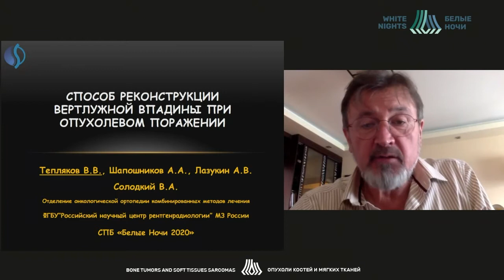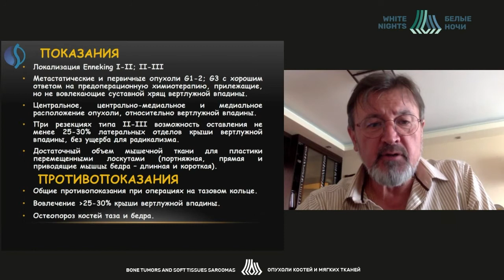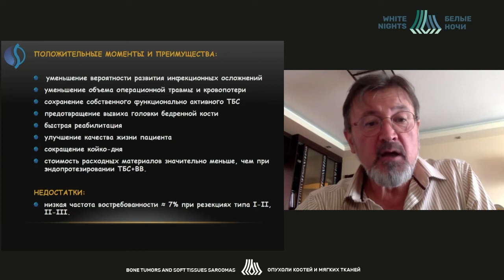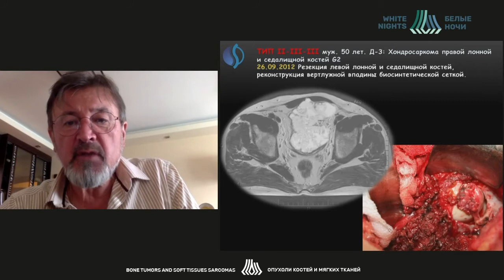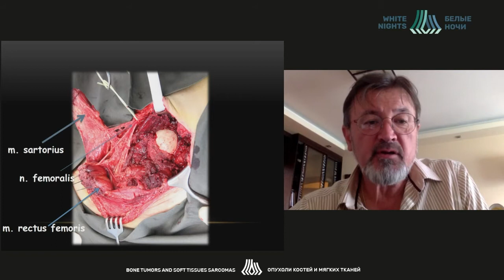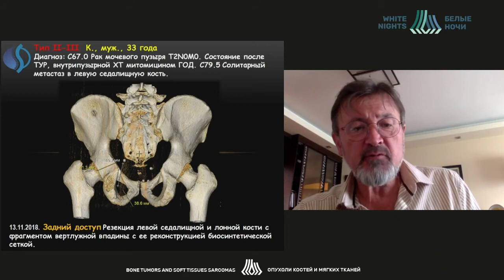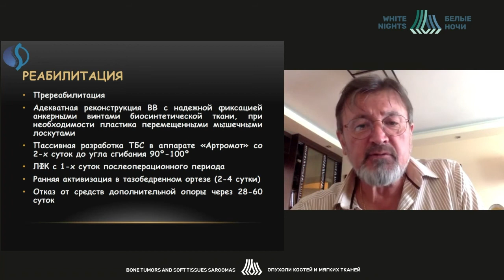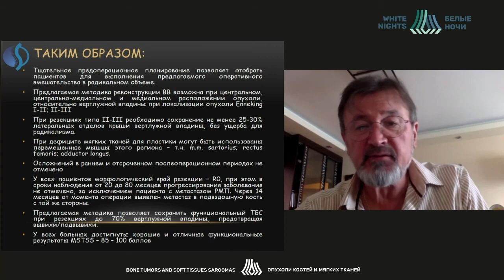Способ реконструкции вертлужной впадины при опухолевом поражении (Тепляков В.В.)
Тепляков Валерий Вячеславович - заведующий отделением онкологической ортопедии комбинированных методов лечения  ФГБУ «РНЦРР» Минздрава России, д.м.н., профессор, Москва